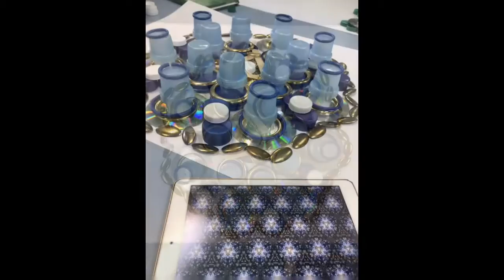Transition Day 2016